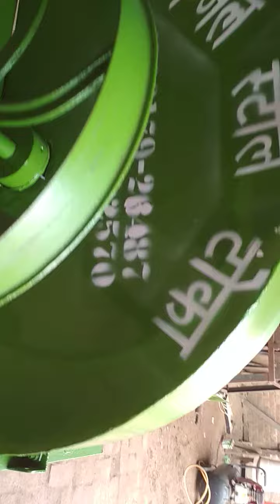Dhanjal toka machine Kalanwali 9017926487 8930702570